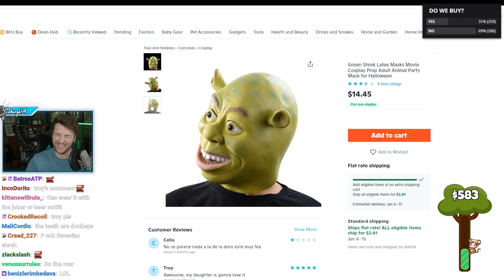Connor send to garnt